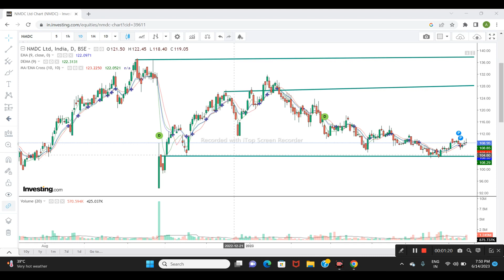NMDC STEEL LTD SHARE NEWS | NEXT TARGET | LATEST NEWS | STOCK ANALYSIS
nmdc share price news
nmdc share new breakout
nmdc share downfall over
nmdc results 2022
nmdc result today
nmdc share news target